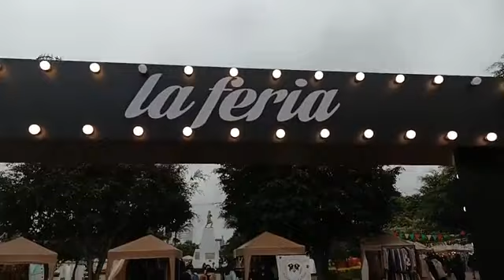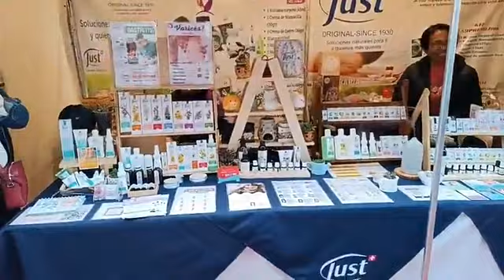En vivo: Desde la plaza Túpac Amaru con "La Feria".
MAGDALENA INFORMA